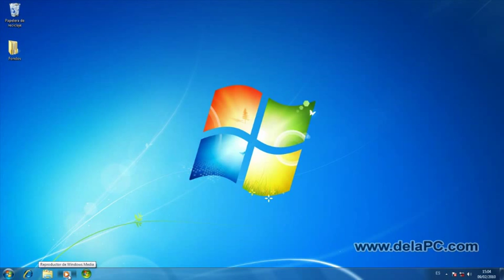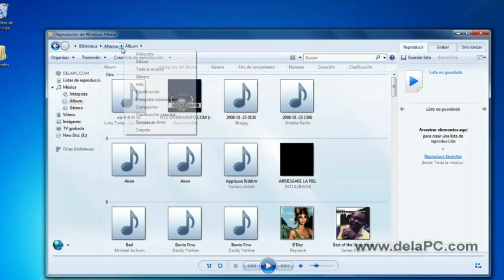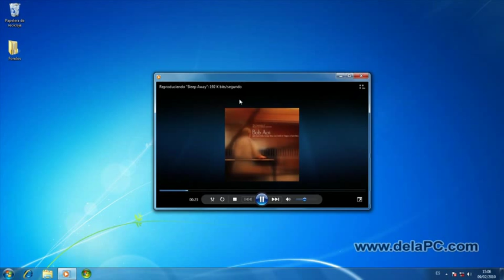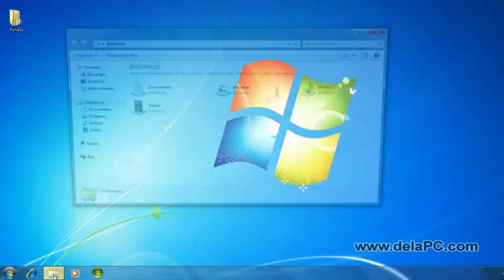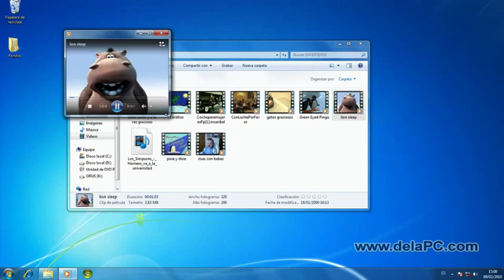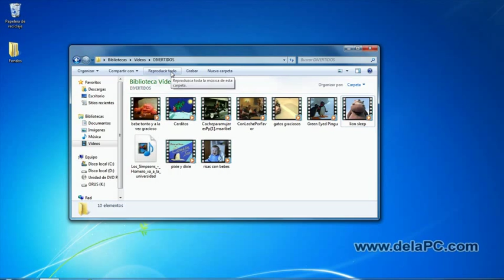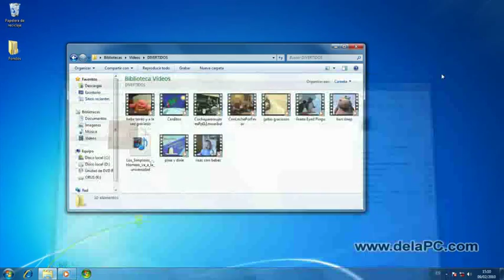Reproductor de Windows Media - - Curso de Computación Gratis - delaPC.com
Aprende este y otros trucos con nuestros cursos gratuitos de computacion en en el canal DELAPC en youtube o encuentranos en nuestra pagina